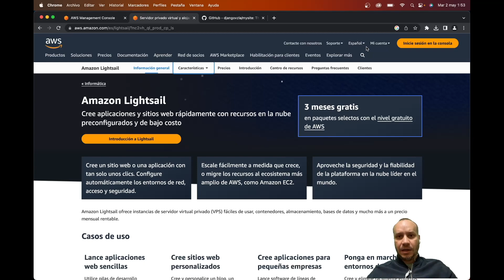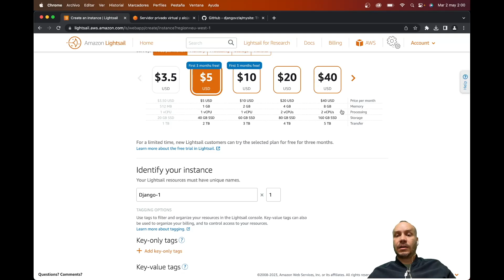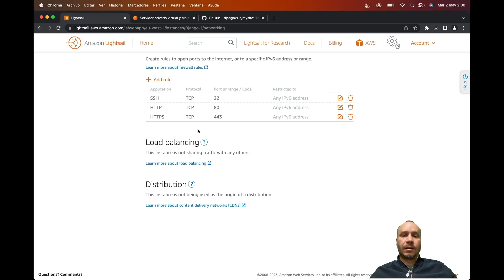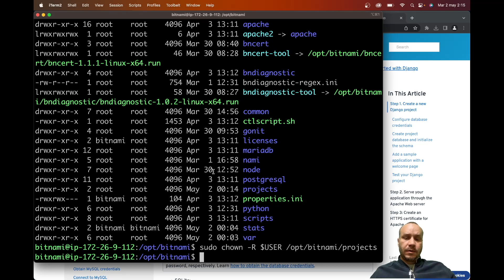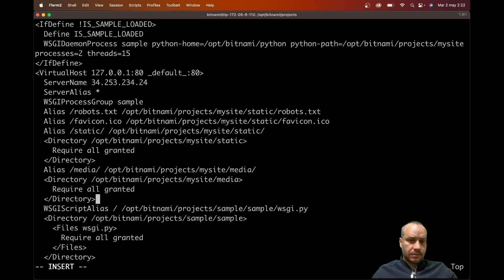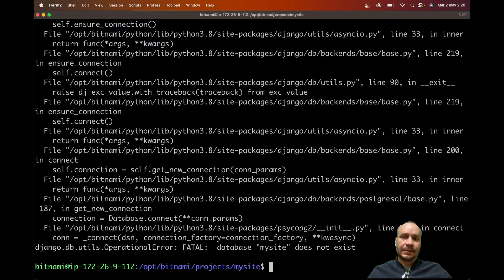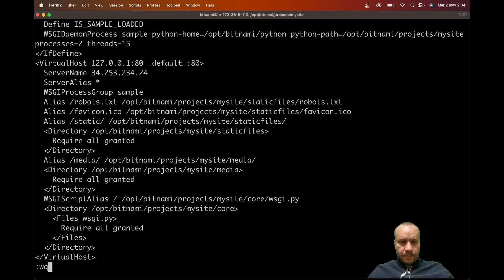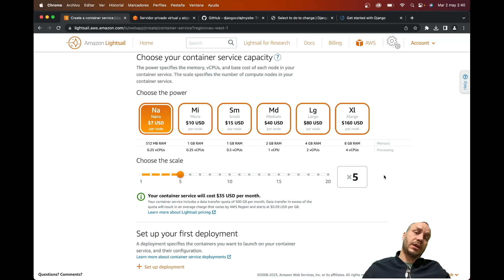Deploy de django en AWS Lightsail (En español)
En esta sesión explicamos como hacer deploy a tu proyecto con django usando Amazon Lightsail (AWS)

Creamos una instancia en Amazon Lightsail Cloud Server